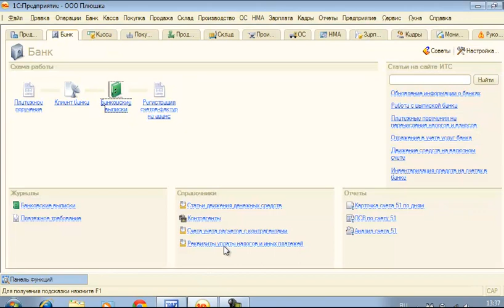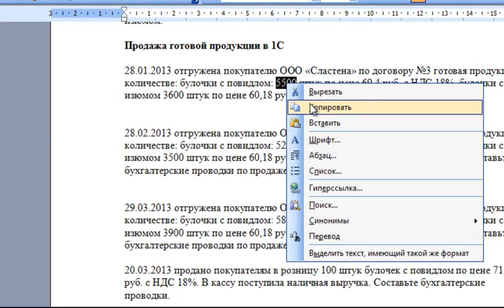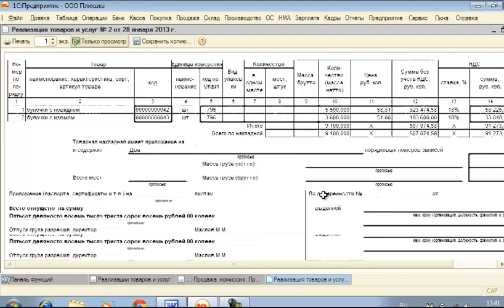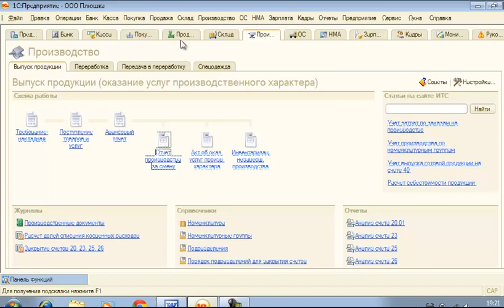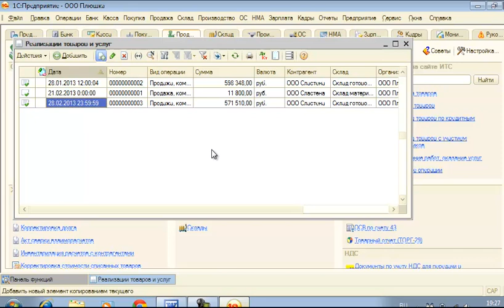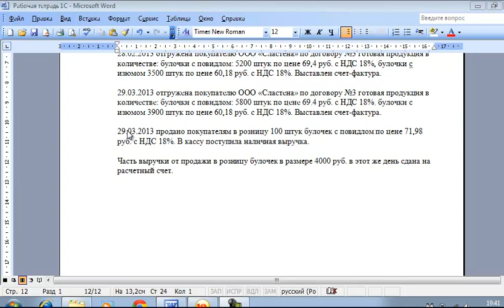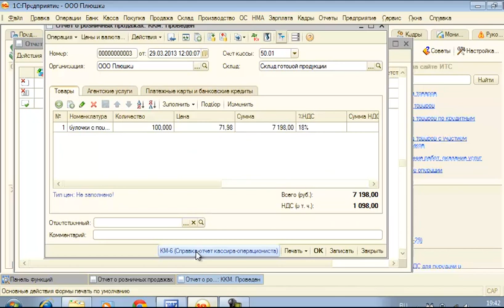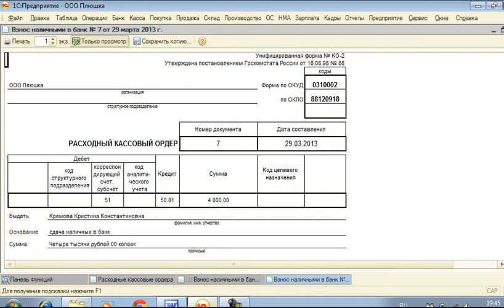9 Продажа продукции